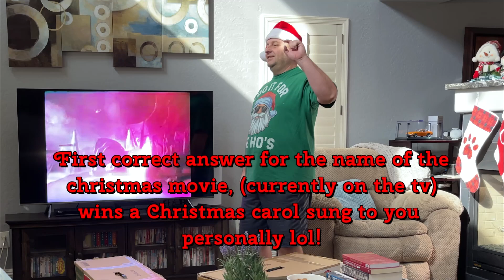Episode 92: Decorating for Santa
Guess the first movie that is playing on the TV, and be the first to correctly answer to get a Fil Christmas Carol sung to you LOL. Also help cast a vote on which shift Charlie should wear Christmas morning. Answer in the Comments either 1) You'll Shoot your Eye Out Shirt or 2) I Do It For The Ho's